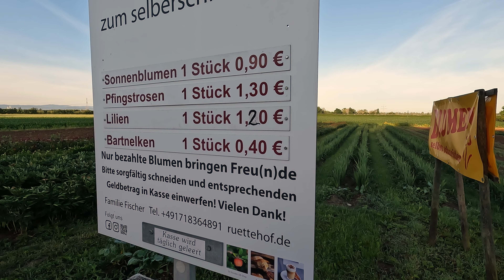Mes jau keliaujame per Šveicariją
Šalia buvusiame gėlių lauke nusipjauname patikusių gėlių, sumokame  už jas per programėlę ir mes jau keliaujame per Šveicariją. Kadangi nakvojome netoli Šveicarijos sienos, tai labai greitai įvažiavome ir sustoję aikštelėje nusipirkome kelių vinjetę. Važiuojant puikiais keliais, pakeliui besigrožint gražiais vaizdais nepastebėjome kaip greitai pervažiavome visą Šveicariją ir pasiekėme Lugano miestą, kuris yra prie pat Italijos sienos. Įvažiavome į Lugano miesto kemperių aikštelę ir labai džiaugiamės kad radome laisvą vietą.
Apie Lugano miestą žiūrėkite sekančiame video įraše.

Jei jums patiko mūsų vaizdo įrašai prenumeruokite mūsų kanalą!